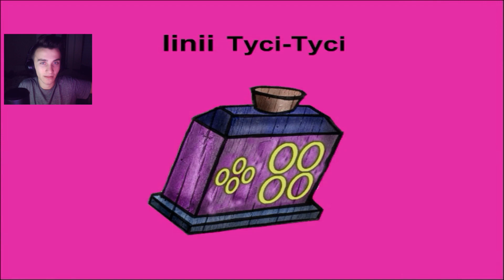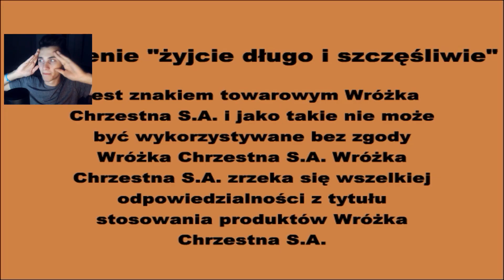SHREK I CHORY UMYSŁOWO OSIOŁ!!!!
► Zostaw łapke jak chcesz wiecej!
►SUBUJ PO WIECEJ!